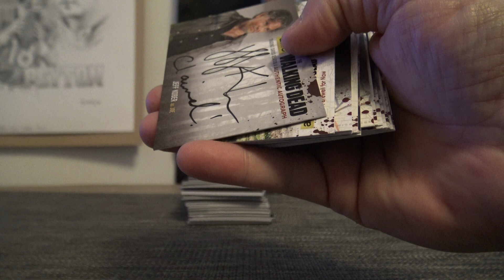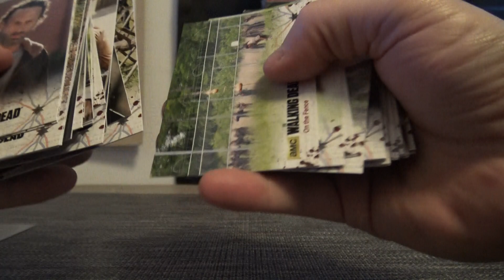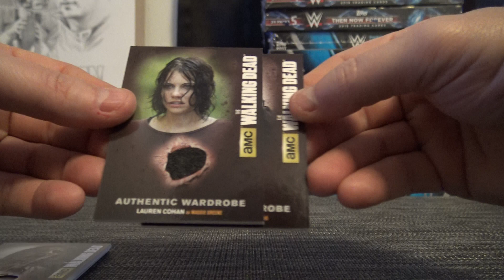2016 Walking Dead, 2018 & 2017 Then Now Forever WWE 4 Box Break Part 2/2